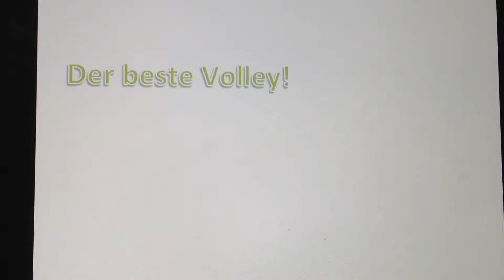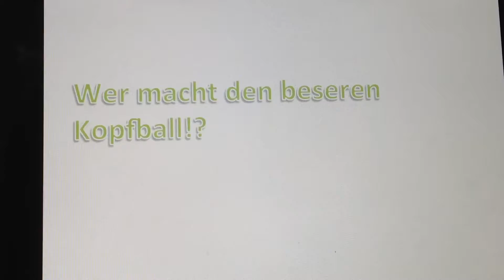Sao Paulos zweite Chance im Audi Cup (gegen Milan)